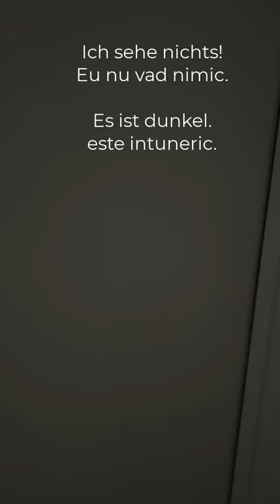Verbe cu particula separabila Invatam limba germana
Verbe cu particula separabila de care avem nevoie zilnic!
Spor la invatat.